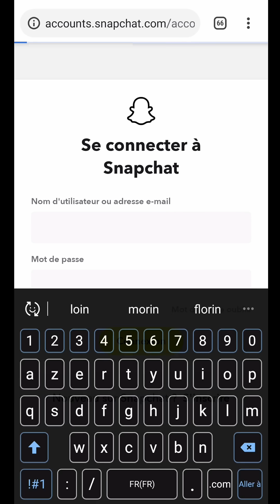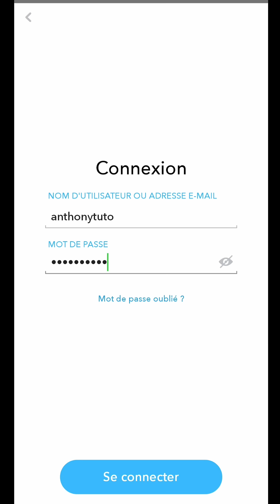RECUPERER COMPTE Snapchat bloqué, comment récupérer et DEBLOQUER un Snapchat compte bloqué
Récupérer compte Snapchat bloqué, comment récupérer et débloquer un Snapchat compte bloqué.
Aujourd’hui, nous allons voir comment récupérer un compte Snapchat bloqué.
Pour commencer, on va lancer notre navigateur internet.
Dans la barre d’adresse, on va rentrer l’adresse de la page de connexion de compte Snapchat.
Vous pouvez la retrouver et la recopier dans la description sous cette vidéo.
Concernant le blocage, il y en a deux types.
Soit vous avez un problème avec votre mot de passe.
Dans ce cas, je vous réfère à une précédente vidéo, pour récupérer l’accès à votre compte.
Ou bien, ce sont les services de Snapchat qui vous l’ont bloqué pour divers raisons.
Dans ce cas, on va entrer son identifiant et mot de passe en validant sur “connexion”.
Une fois connecté, on arrive sur la gestion du compte.
Ici, on a accès à différentes fonctions.
Celle qui nous intéresse est “débloquer mon compte”.
Sur cette écran, on nous informe que s’il a été bloqué pendant une durée prolongée, on peut essayer de le débloquer.
Mais qu’il est important de vérifier, voire de désinstaller les applications tierces accédant à notre compte Snapchat.
Pour cela, on retourne sur la page précédente.
En descendant, on va sélectionner “gérer les applications”.
Si vous avez une application ou site tierce, vous les déconnectez.
On va également faire un petit tour dans la rubrique “gérer mes appareils”.
Et on procède de la même manière.
Pour finir, on retourne sur la page de “compte bloqué” et l’on appuie sur “débloquer”.
On nous confirme alors son déblocage.
Il ne nous reste plus, enfin, qu’à nous reconnecter avec notre compte Snapchat.